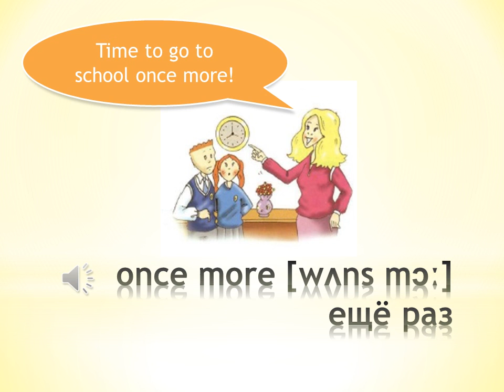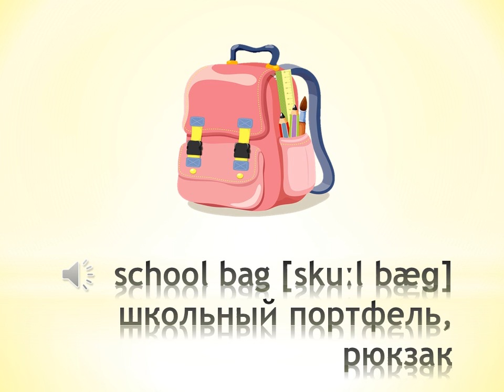WordList Module1 School days